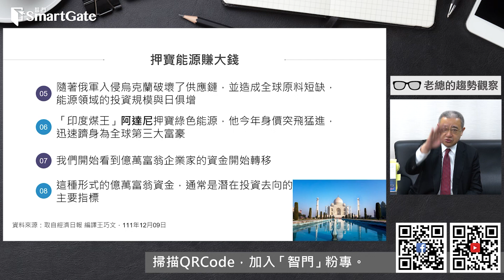全球超級富豪，錢進這個產業 | 2022/12/22 | 老總的趨勢觀察